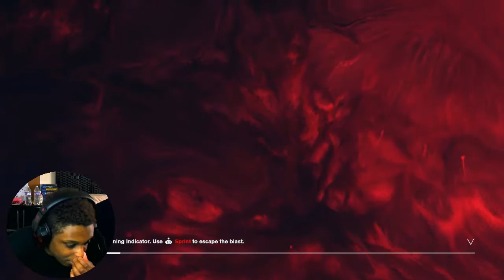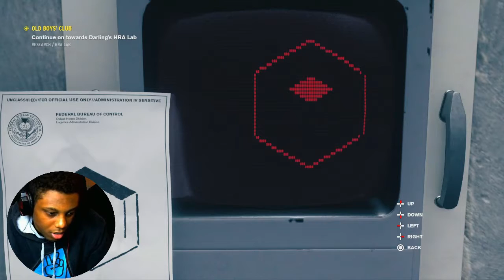CONTROL Gameplay WALKTHROUGH Part 4 - Old Boys' Club (Let's Play Commentary) FULL GAME